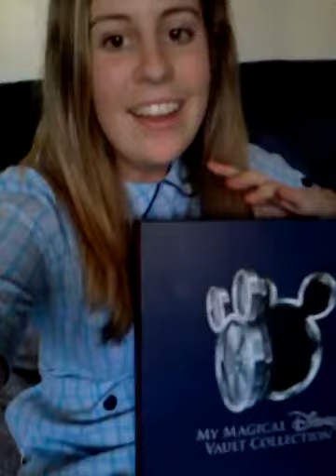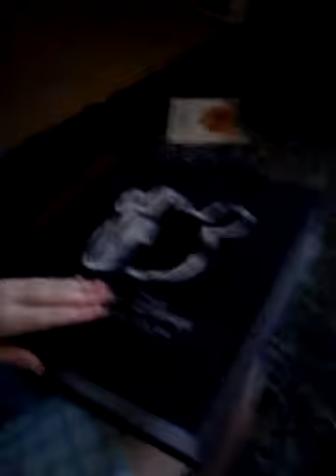Confession Time!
Todays video im doing something a little different. I didn't get as much as I wanted in this video, so there will be a part 2 to this :)